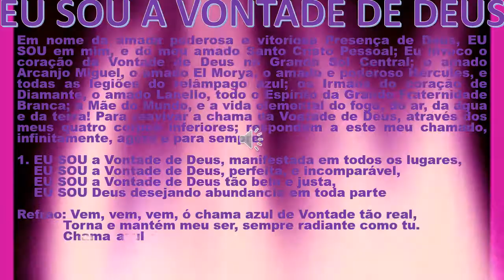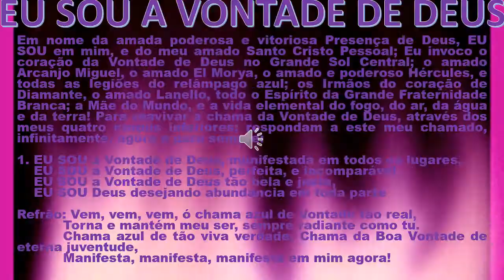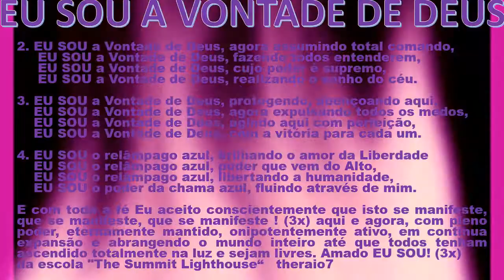EU SOU A VONTADE DE DEUS theraio7 todos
EU SOU A VONTADE DE DEUS  theraio7